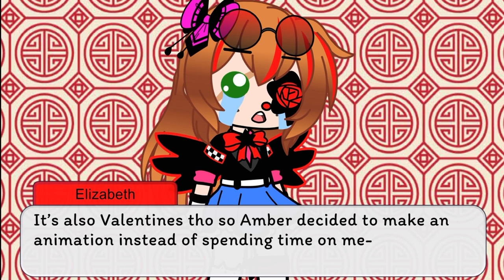Happy Birthday Elizabeth!!